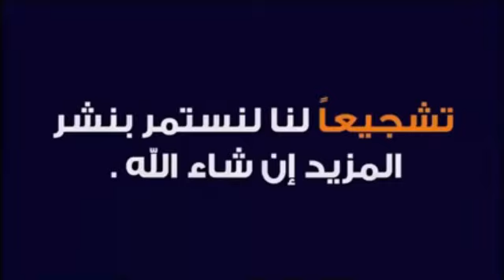Maroc VS Paraguay 0 0 Résumé COMPLET du match et Buts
MAROC PARAGUAY 0 0 Résumé du match et Buts
MOROCCO VS PARAGUAY 0 0 HIGHLIGHTS AND GOALS
MARRUECOS VS PARAGUAY 0 0 RESUMEN Y GOLES
MOROCCO PARAGUAY 0 0 HIGHLIGHTS AND GOALS
MARRUECOS PARAGUAY 0 0 RESUMEN Y GOLES